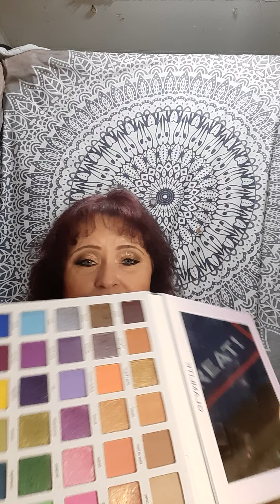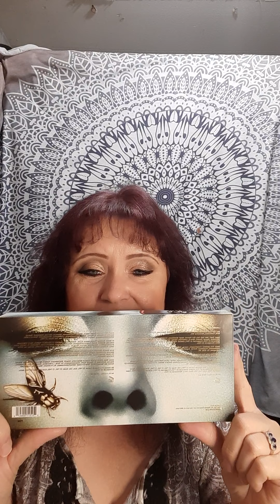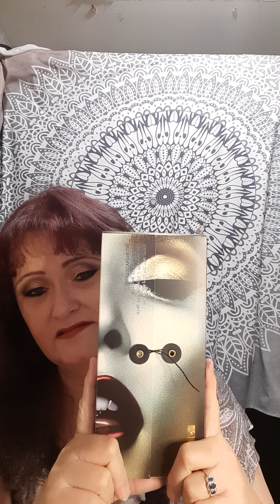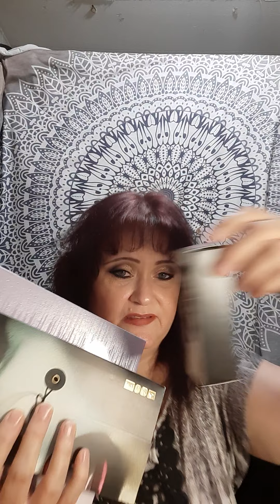Going Once, Going Twice